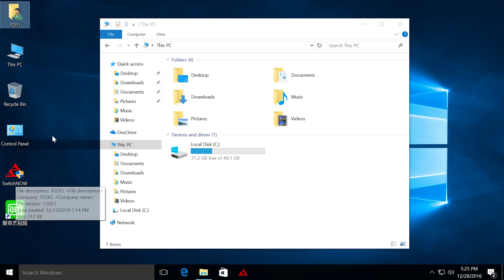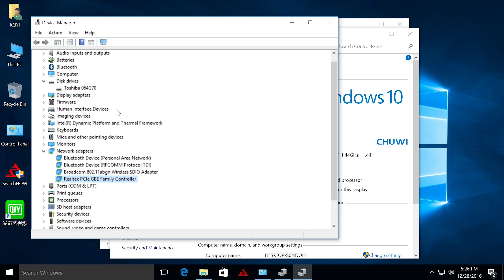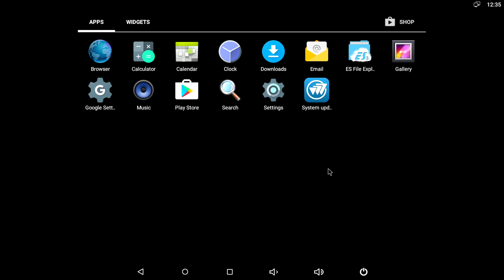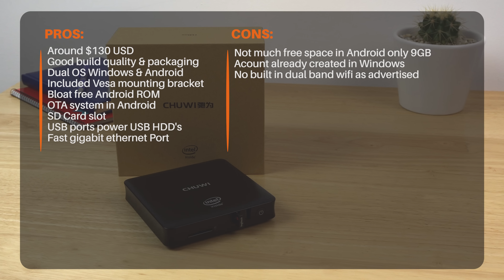Chuwi HiBox Hero Dual OS Mini PC Unboxing & First Look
Chuwi's HiBox Hero unboxing. An Atom X5 Z8350 dual OS mini PC running Android 5.1 & Windows 10 Home. It has a gigabit ethernet port, 4GB of RAM & 64GB of storage. with coupon GBCWH